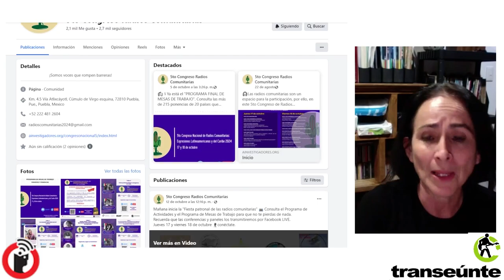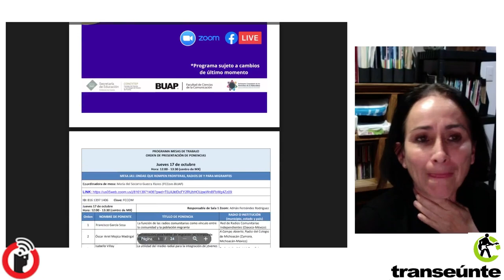Inicia la fiesta patronal del 5° Congreso Nacional de Radios Comunitarias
Puebla, Puebla; 17 de octubre 2024.

La radio comunitaria se hace vigente y significa una plataforma de resistencia para diversos grupos sociales. Se reunirán más de 150 programas de radio de 18 países en el Quinto Congreso Nacional de Radios Comunitarias Expresiones Latinoamericanas y del Caribe. "Hay que poner a disposición de estos proyectos independientes la infraestructura de la BUAP y dejar que las ideas se expresen", dice la investigadora Gabriela Benítez que tiene en su trayectoria el ser parte de un colectivo contracultural llamando: El Frente Rockero.